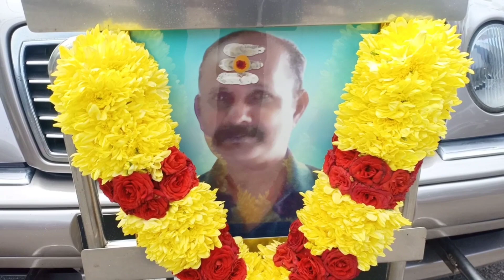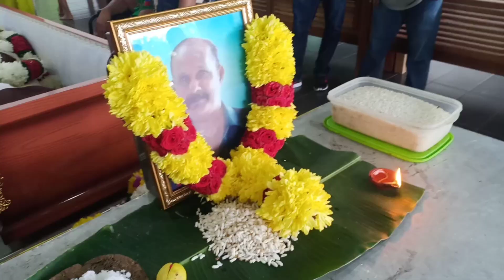Mr. Maniam a/l Karuppiah Funeral, 11th September 2020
- Kluang Casket & Funeral Services - ArmyRaja - 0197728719/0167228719 -

This is kluang casket and funeral services. (24 HOURS)
In this channel we will sharing loving memories of all the funerals.
If you want to know more about our services, there is our company email and also some of the social account links.
Give us thumbs up and more positive comment in those video to let us more improve in next videos.

{Service To Mankind, is Service To GOD}

எங்கள் சேனலுக்கு வருக.
இது குவாங் கலசம் மற்றும் இறுதிச் சடங்குகள். (24 மணி நேரம்)
இந்த சேனலில் அனைத்து இறுதிச் சடங்குகளின் அன்பான நினைவுகளைப் பகிர்ந்துகொள்வோம்.
எங்கள் சேவைகளைப் பற்றி மேலும் அறிய நீங்கள் விரும்பினால், எங்கள் நிறுவனத்தின் மின்னஞ்சல் மற்றும் சில சமூக கணக்கு இணைப்புகள் உள்ளன.
அடுத்த வீடியோக்களில் மேலும் மேம்பட எங்களுக்கு அந்த வீடியோவில் கட்டைவிரல் மற்றும் நேர்மறையான கருத்தை கொடுங்கள் .

Man மனிதகுலத்திற்கான சேவை, கடவுளுக்கு சேவை